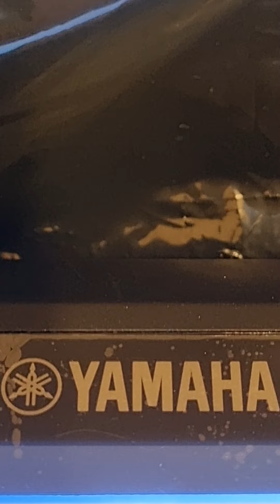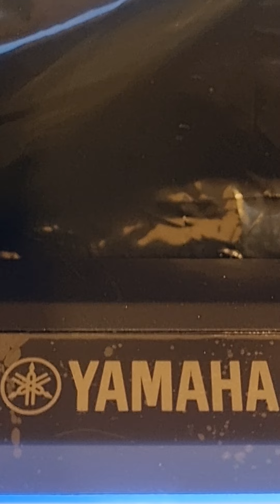20230901_215619 Bassam OK Yamaha يا طيرة طيري يا حمامة صباح فخري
20230901_215619 Bassam OK Yamaha  يا طيرة طيري يا حمامة صباح فخري